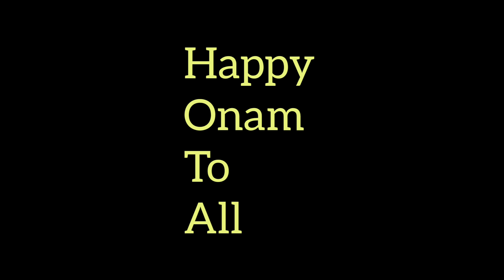Happy Onam 🌺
Onam Special Dance Cover❤